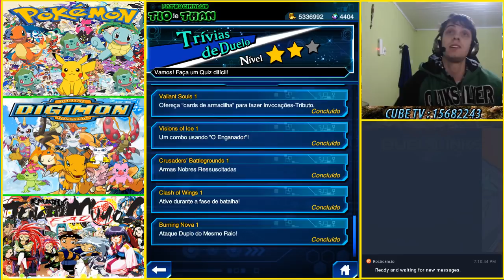YU-GI-OH! DUEL LINKS SAIBA COMO GANHAR GEMAS E COMO CONSERVAR!!